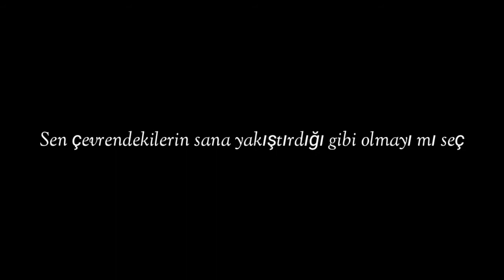SEÇİM SENİN...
Sen hangisini seçerdin?